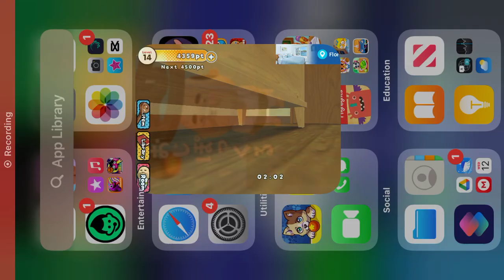I pretended to be a mouse trying to find the Ojipockles, but they were asleep.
Game I’m using: Finding Ojipockle